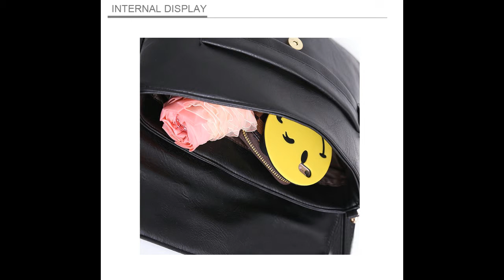Women Envelope Clutch PU Leather Bag